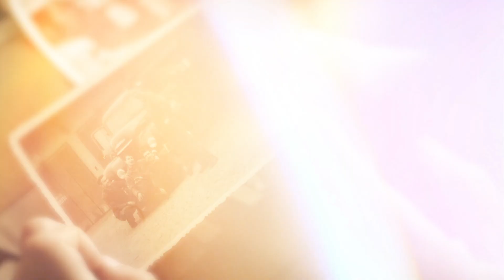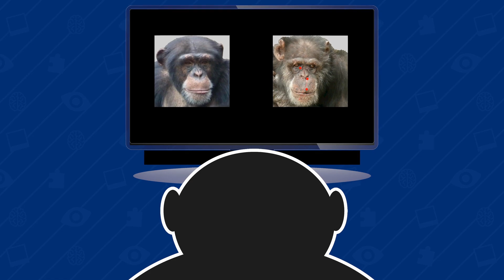Chimps and bonobos can recognize long-lost friends and family for decades, find researchers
In this video: Apes recognize photos of groupmates they haven't seen for more than 25 years and respond even more enthusiastically to pictures of their friends, a new study finds.

Video Credit: Johns Hopkins University